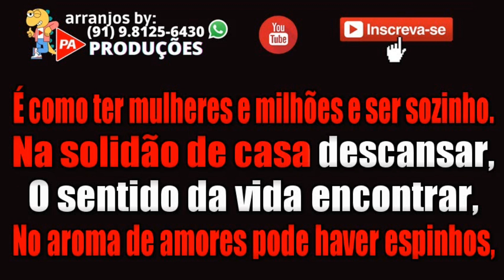Karaokê - Sinônimo - Zé Ramalho (Com Letra)